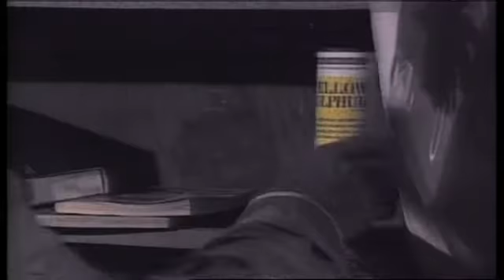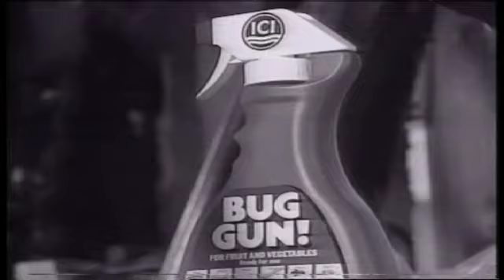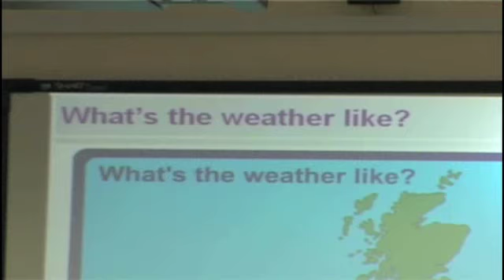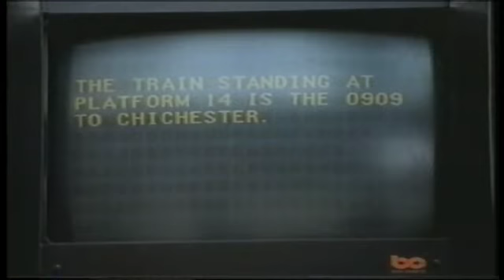Short Films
Short   films  from  showreel